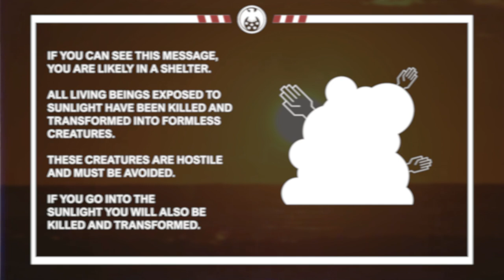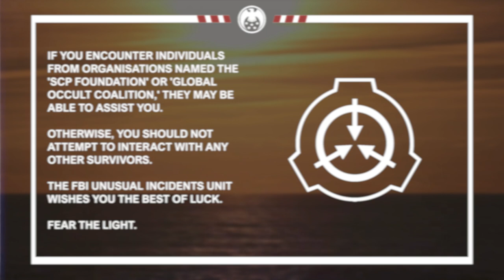SCP-001 'When Day Breaks' - SCP/UIU EAS Scenario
Based on:
"S. D. Locke's Proposal" by Shaggydredlocks, from the SCP Wiki.

and

"Unusual Incidents Unit Hub" by Anonymous, CryogenChaos, and weizhong, from the SCP Wiki.